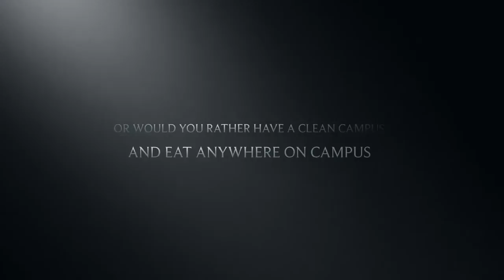Ethos advertisement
Lydin Johnson and Marrielle Gariguez AP language and composition project